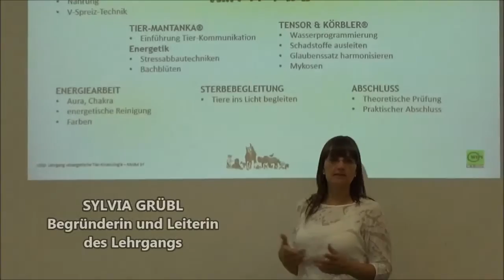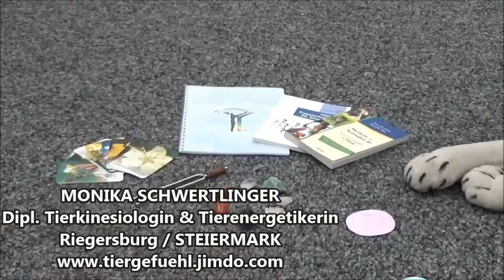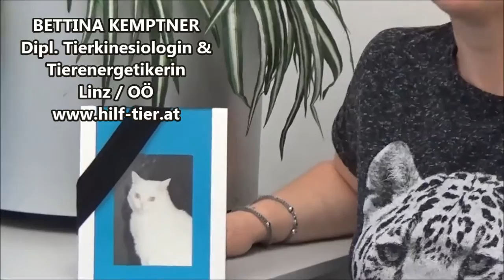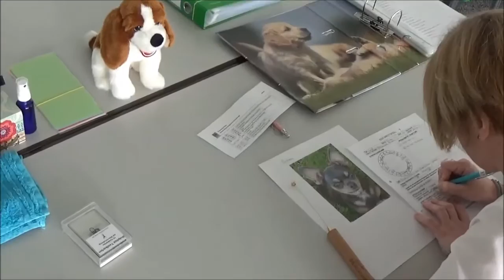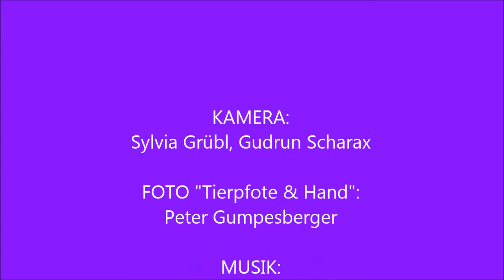Diplomlehrgang ENERGETISCHE TIERKINESIOLOGIE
Ausbildung für Tierfreunde am WIFI